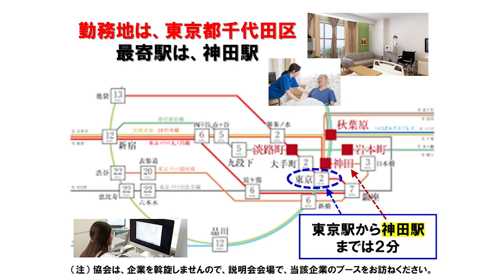【2月10日（金）15：00】Nursing staff／Tokyo／Medical management support company：介護スタッフ／東京／医療経営サポート会社